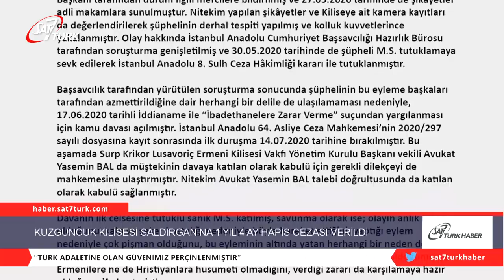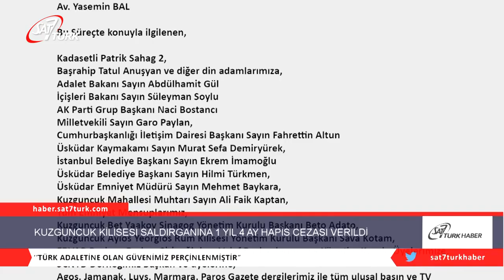Kuzguncuk Kilisesi Saldırganına 1 yıl 4 Ay Hapis Cezası Verildi | 17.07.2020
Kilise Vakfı Yönetim Kurulu tarafından, Kilisenin Facebook sayfasında yayınlanan basın açıklaması şöyle։

Kilisemize Yapılan Saldırıya Dair Basın Açıklaması.
Üsküdar İlçesi Kuzguncuk Mahallesinde bulunan Surp Krikor Lusavoriç Ermeni Kilisesi, 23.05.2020 tarihinde, 26 yaşındaki M.S. adlı kişi tarafından saldırıya uğramıştır. Olay 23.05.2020 günü saat 19.00 sıralarında gerçekleşmiştir. M.S. adlı şahıs, kilise duvarına tırmanıp dış kapı üzerindeki haçı yerinden sökerek kaldırıma atmış ve olay yerinden uzaklaşmıştır.
Yaşanan olay nedeniyle Surp Krikor Lusavoriç Ermeni Kilisesi Vakfı Yönetim Kurulu Başkanı tarafından durum ilgili mercilere bildirilmiş ve 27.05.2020 tarihinde de şikâyetler adli makamlara sunulmuştur. Nitekim yapılan şikâyetler ve Kiliseye ait kamera kayıtları da değerlendirilerek şüphelinin derhal tespiti yapılmış ve kolluk kuvvetlerince yakalanmıştır. Olay hakkında İstanbul Anadolu Cumhuriyet Başsavcılığı Hazırlık Bürosu tarafından soruşturma genişletilmiş ve 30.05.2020 tarihinde de şüpheli M.S. tutuklamaya sevk edilerek İstanbul Anadolu 8. Sulh Ceza Hâkimliği kararı ile tutuklanmıştır.
Başsavcılık tarafından yürütülen soruşturma sonucunda şüphelinin bu eyleme başkaları tarafından azmettirildiğine dair herhangi bir delile de ulaşılamaması nedeniyle, 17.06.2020 tarihli İddianame ile “İbadethanelere Zarar Verme” suçundan yargılanması için kamu davası açılmıştır. İstanbul Anadolu 64. Asliye Ceza Mahkemesi’nin 2020/297 sayılı dosyasına kayıt sonrasında ilk duruşma 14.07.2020 tarihine bırakılmıştır. Bu aşamada Surp Krikor Lusavoriç Ermeni Kilisesi Vakfı Yönetim Kurulu Başkanı vekili Avukat Yasemin BAL da müştekinin davaya katılan olarak kabulü için gerekli dilekçeyi de mahkemesine ulaştırmıştır. Nitekim Avukat Yasemin BAL talebi doğrultusunda da katılan olarak kabulü sağlanmıştır.
Davanın ilk celsesine tutuklu sanık M.S. katılmış, savunma olarak ise; olayın anlık bir şey olduğunu, kalp ve şeker hastalığı nedeniyle böyle hareket ettiğini, yaptığı eylem nedeniyle çok pişman olduğunu, bu eyleminin altında yatan herhangi bir neden de olmadığını, hiçbir kişi ya da yapıyla bağının olmadığını, tüm dinlere saygılı olduğunu, ne Ermenilere ne de Hristiyanlara husumeti olmadığını, verdiği zararı da karşılamaya hazır olduğunu ifade etmiştir.
Mahkeme tarafından sanık savunmalarına itibar edilmemiş ve sanığa önce 1 yıl hapis cezası verilmiş ancak ilgili dini inanışı benimseyen toplum kesimini tahkir amacıyla işlediğine kanaat getirilerek cezası artırılmış ve netice itibarıyla 1 Yıl 4 ay hapis cezası ile cezalandırılmasına karar verilmiştir. Yine sanığın ileride suç işlemeyeceğine ilişkin mahkemeye kanaat gelmediğinden hükmün açıklanmasının geri bırakılması kararı da verilmemiştir. Hapis cezası paraya çevrilmemiştir. Ayrıca bir kısım kamusal haklarından mahrum bırakılmasına ve yurt dışına çıkış yasağı kararının devamına karar verilmiştir. Olayın üzerinden iki ay bile geçmeden savcılık suçluyu derhal yakalamış, mahkeme tutuklamış ve yargılamasını yaparak cezasını hiçbir indirim uygulamaksızın vermiştir. Türk adaletine olan güvenimiz perçinlenmiştir.
Av. Yasemin BAL

Bu Süreçte konuyla ilgilenen,
Kadasetli Patrik Sahak 2, Başrahip Tatul Anuşyan ve diğer din adamlarımıza, Adalet Bakanı Sayın Abdülhamit Gül, İçişleri Bakanı Sayın Süleyman Soylu, AK Parti Grup Başkanı Naci Bostancı, Milletvekili Sayın Garo Paylan, Cumhurbaşkanlığı İletişim Dairesi Başkanı Sayın Fahrettin Altun, Üsküdar Kaymakamı Sayın Murat Sefa Demiryürek, İstanbul Belediye Başkanı Sayın Ekrem İmamoğlu, Üsküdar Belediye Başkanı Sayın Hilmi Türkmen, Üsküdar Emniyet Müdürü Sayın Mehmet Baykara, Kuzguncuk Mahallesi Muhtarı Sayın Ali Faik Kaptan, Tüm Emniyet Mensuplarımız, Kuzguncuk Bet Yaakov Sinagog Yönetim Kurulu Başkanı Beto Adato, Kuzguncuk Ayios Yeorgios Rum Kilisesi Yönetim Kurulu Başkanı Sava Kotam, ERVAB Başkanı Bedros Şirinoğlu’na, Vakıf Başkanlarımız ve Yönetim Kurulu Üyelerimize, SCNYD Derneğimiz Başkan ve üyelerine, Agos, Jamanak, Luys, Marmara, Paros Gazete dergilerimiz ile tüm ulusal basın ve TV Kanallarına, CHP Üsküdar İlçe Başkanı Suat Özçağdaş, üye Ali Selçuk Kaya, Mozaik sanatçısı CHP Üsküdar Kültür-Sanat Komisyonu temsilcisi Mustafa Kahya
Tüm komşularımıza, hemen her kesimden telefonla arayan, sosyal medyadan üzüntülerini belirtip kınayan herkesi tüm kalbi duygularımızla bizi yalnız olmadığımızı, güvende olduğumuzu hissettirdikleri için teşekkür ederiz.
İnşallah bu olaylar bir daha tekrarlanmaz.

Kişi ilgili yasalar gereği tahliye edilse de 1 yıl 4 ay hapis cezası almıştır.
Yaklaşık 2 aydır da tutukludur, Bundan sonra herhangi bir suç işlediğinde bu ceza da ilave olacaktır. Artık her önüne gelen dini ibadethanelere bir zarar verirken alacağı cezayı durup düşünmeli.

Kuzguncuk Surp Krikor Lusavoriç Ermeni Kilisesi Vakfı Yönetim Kurulu